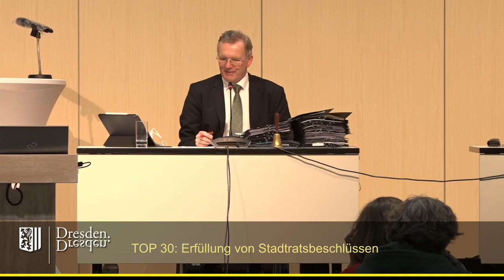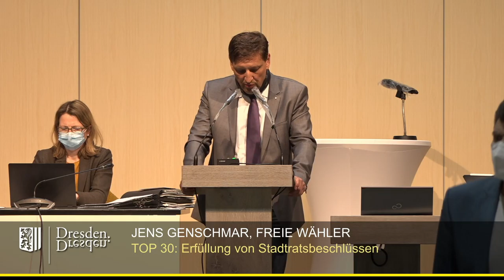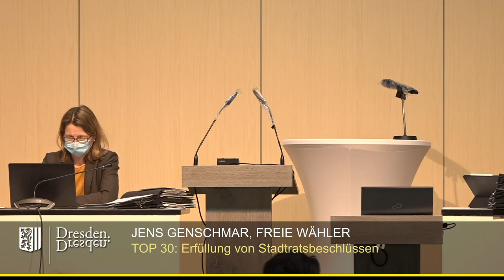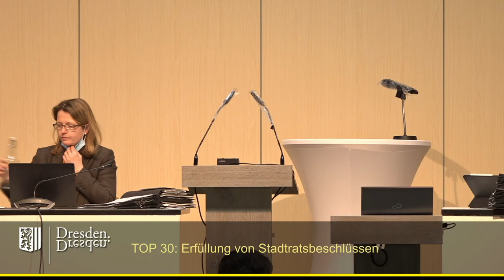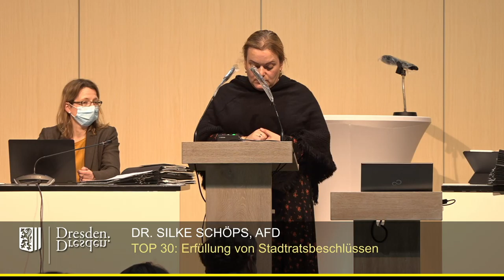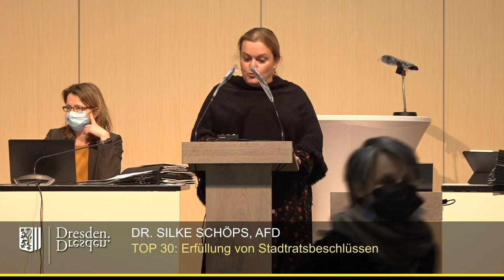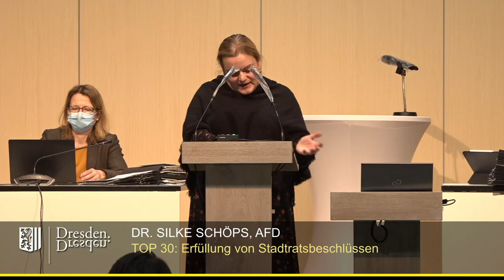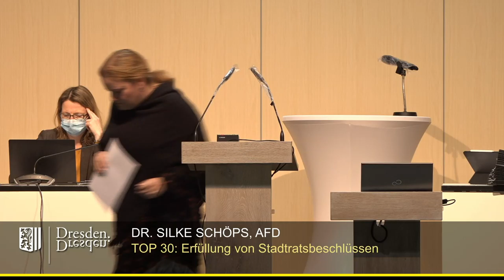staDDrat am 23. April 2021 Erfüllung von Stadtratsbeschlüssen